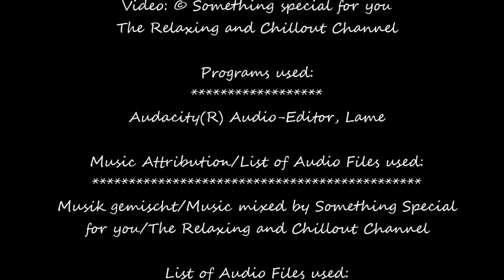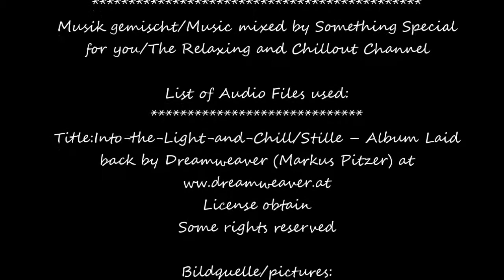1 Hour relaxing music for dreaming - ocean waves and birds - new age music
Video: © Something special for you/ The Relaxing and Chillout Channel

Music Attribution/List of Audio Files used:
Musik gemischt/Music mixed by Something Special for you/The Relaxing and Chillout Channel

List of Audio Files used:
Title:Into-the-Light-and-Chill/Stille – Album Laid back by Dreamweaver (Markus Pitzer) at ww.dreamweaver.at
License obtain

Bildquelle/pictures:
Keine Änderungen vorgenommen/ No changes made